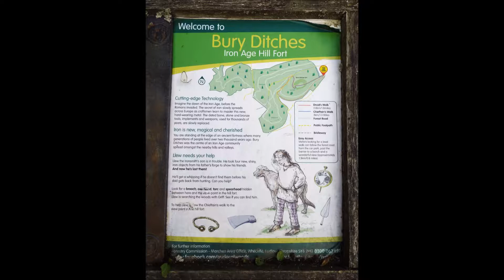Bury Ditches, Iron Age Hill Fort, Shropshire, Shropshire Way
Bury Ditches is a British Iron Age hill fort between Clun and Bishop's Castle in the Shropshire Hills

also see revisited versions please note due to the age of these leaflets and videos some of the information above maybe out of date.